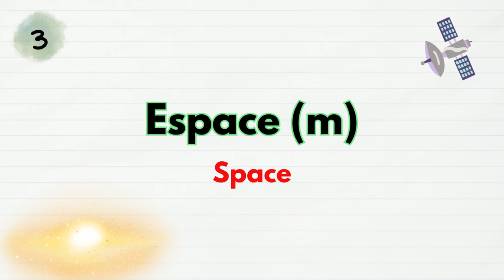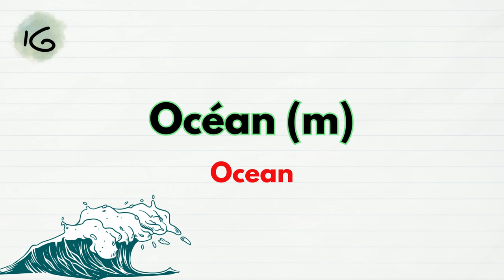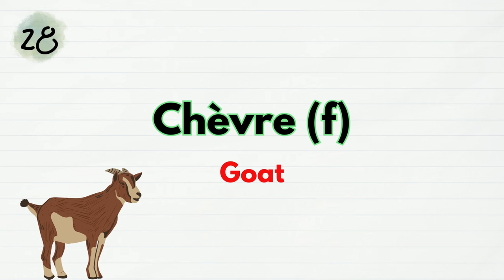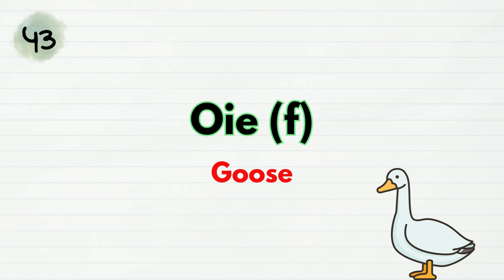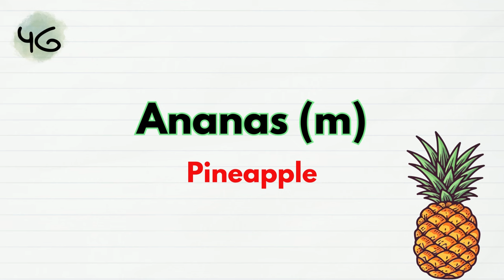Learn French Vocabulary Easily: 50 Basic Words for Beginners #5 - 50 Mots De Base Pour Les Débutants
Bonjour! Looking to kickstart your French learning journey? This video is your gateway to mastering essential French vocabulary effortlessly. Dive into the world of beginner French with these 50 basic words that are crucial for building a strong foundation. From everyday nouns to familiar objects, this comprehensive vocabulary guide is designed to help you grasp French basics with ease. Expand your language skills and boost your confidence as you embark on this exciting language-learning adventure.

This is the 5th part of the series, you can check out the previous parts here: